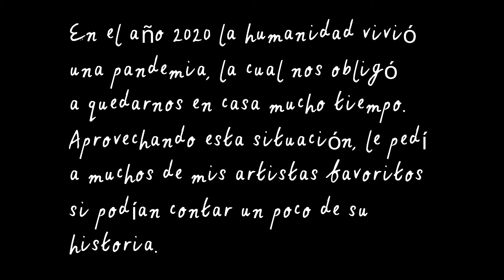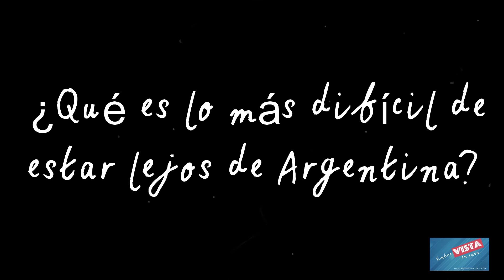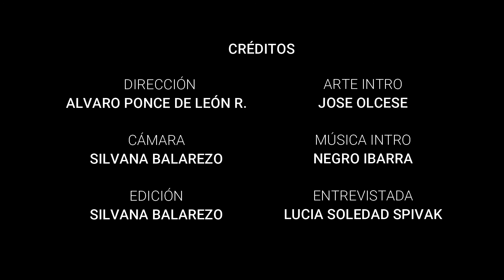Entrevista en casa #55 - Lucía Soledad Spivak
Bienvenidos a este proyecto llamado "Entrevista en Casa"
En esta oportunidad conversaremos con la gran Lucia Soledad Spivak.
Luchi es una increíble cantante argentina. En esta entrevista nos comparte sus inicios musicales, como llega a Brasil, sus proyectos personales, entre muchas otras cosas que estoy seguro les va a gustar.
Déjame tus comentarios sobre la entrevista y cuéntame a quién te gustaría ver en las entrevistas en casa.

Alvaro Ponce de León R.